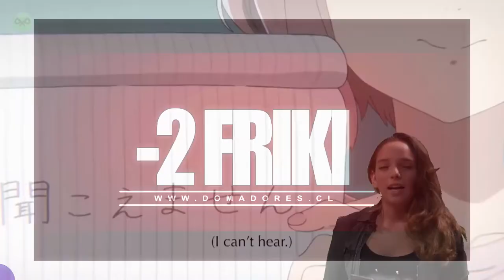ADELANTO: "Menos 2 Friki"